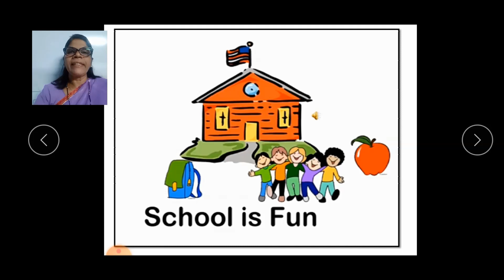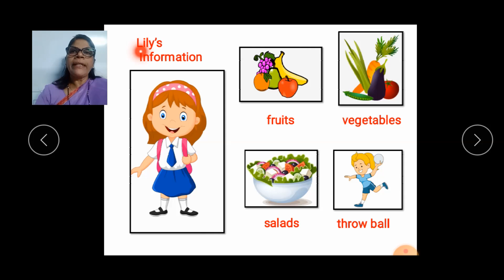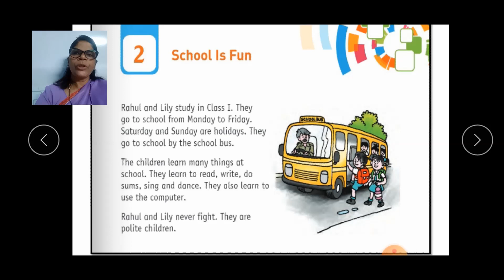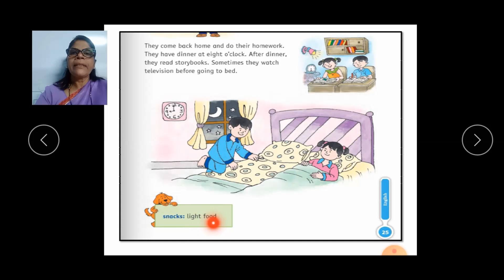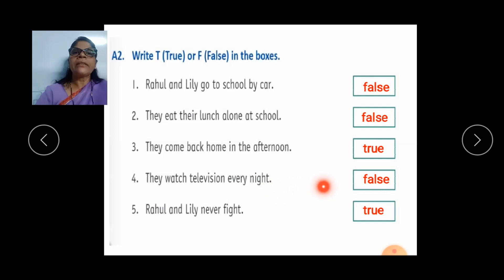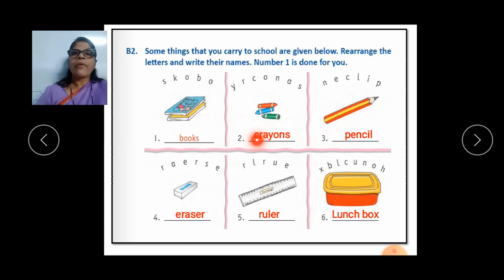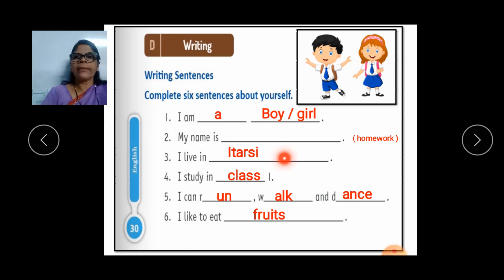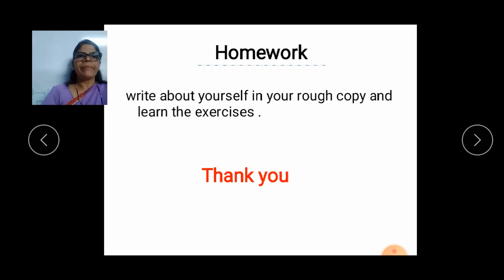CLASS-1 ENGLISH CHAPTER 2